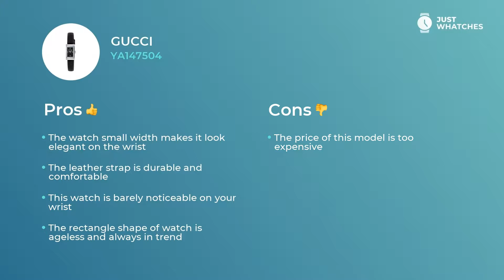Unique Gucci YA147504 Women's Watches Prices, Full Specs, Honest 360°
Women’s Gucci YA147504 wristwatch is unique in terms of convenience and Chic.
Gucci YA147504

• One of a kind quartz movement
• universal rectangle face,
• stylish strap

— with all those features, the watch will be great addition to the look of the sophisticated Women.

Watch Gucci YA147504 has a few valuable additional features:
• high-quality movement
• no allergic reactions materials
• convenient bracelet
• contemporary style

. They will leave you with a watch that is more than simply a fitting addition to a Fashionable Women look. Gucci YA147504 watch is a must-have device for planning your business weekdays and leisure holidays alike.

From our experts, you will discover Gucci YA147504 features, materials, and styles. Besides, in our videos, there’s a detailed analysis of the Gucci YA147504 watch price range in the United States, UK, and Europe.

Does our revision of Gucci YA147504 gets to the core? We’re eager to know your feedback on this one! Don’t forget to comment, share, and like our creation. We are also welcoming your ideas about our next wristwatch overviews.